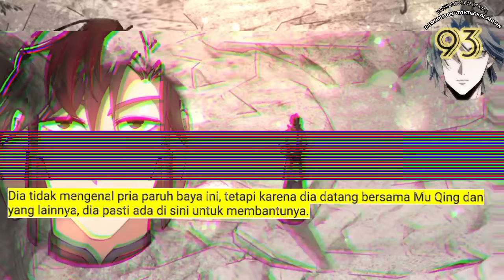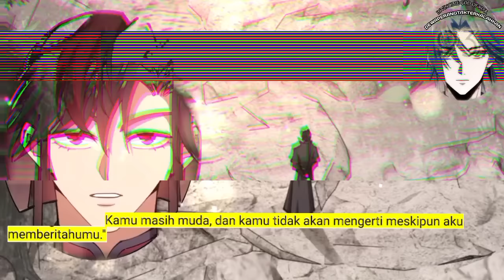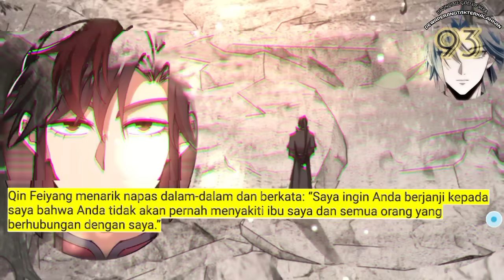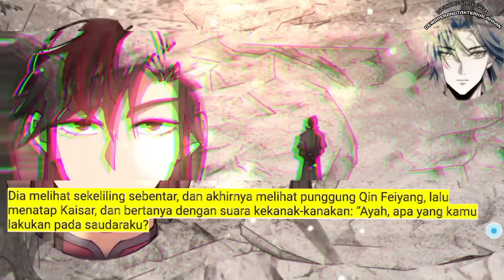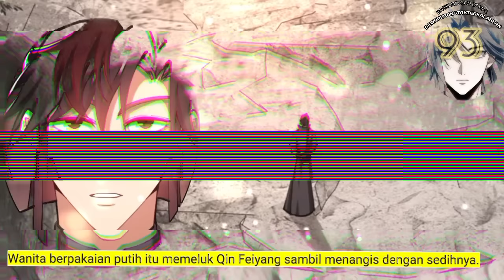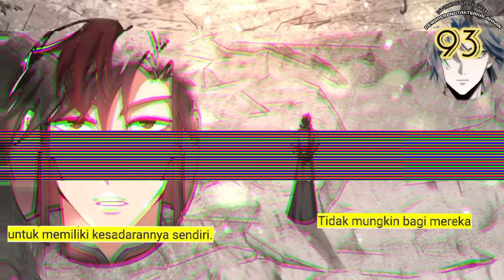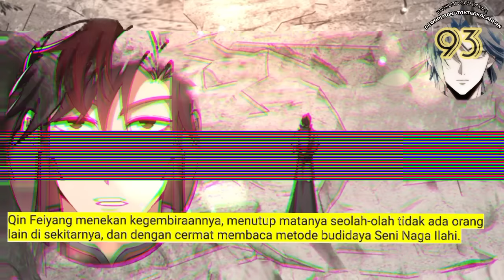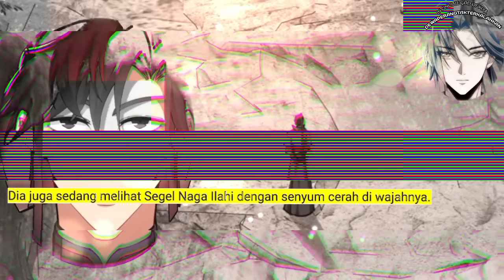Dewa Perang Tak Terkalahkan season 93